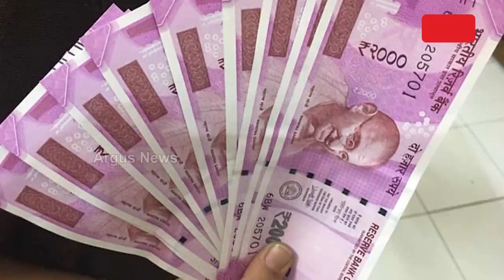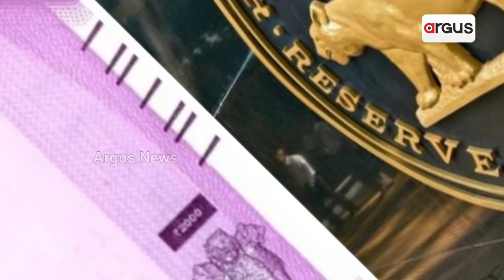Rs 2000-Denomination Notes To Lose Value After 12 AM Tonight; Exchange Them In Banks Forthwith